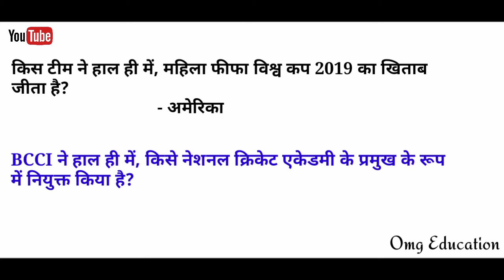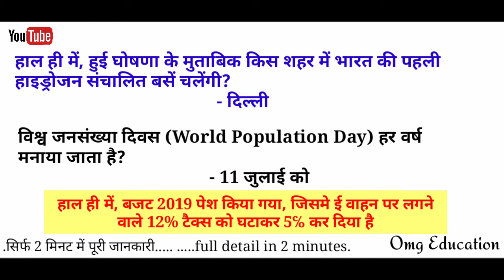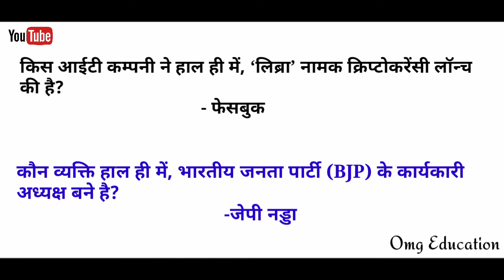Railway group d current affairs | railway group d gk | railway group d questions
This video is about new current affairs in 2019 in which there are some new questions